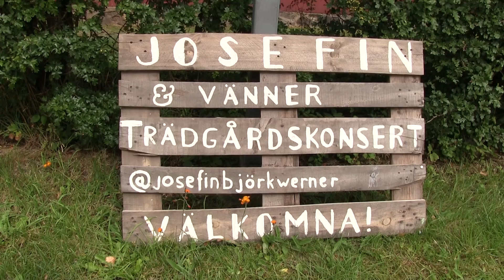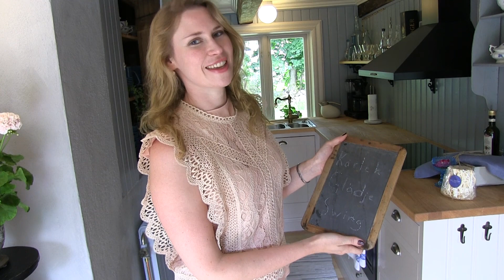"Heaven" in Billinge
Summertime in Sweden - JBW performs in the garden, 8/15/20